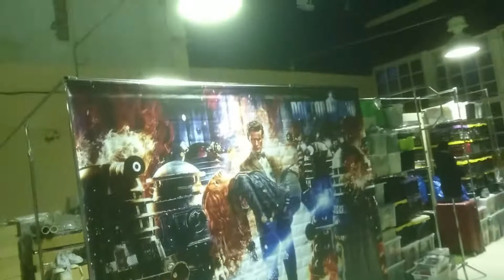#02 Стеллаж-перегородка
Начали разбирать костюмерную, собрали перегородку с встроенными стеллажами и примерочной, потихоньку организовываем рабочий быт.